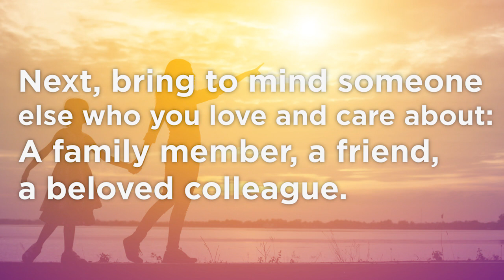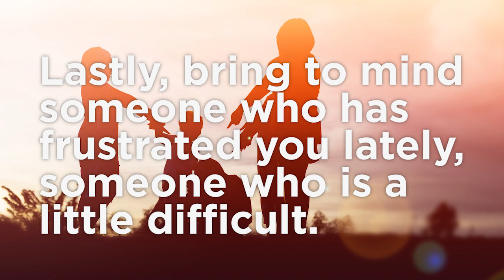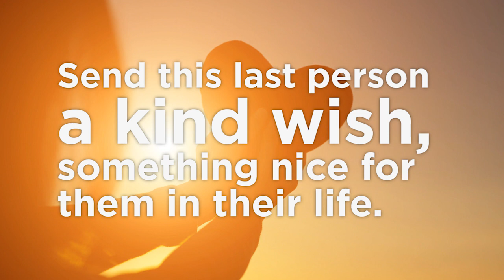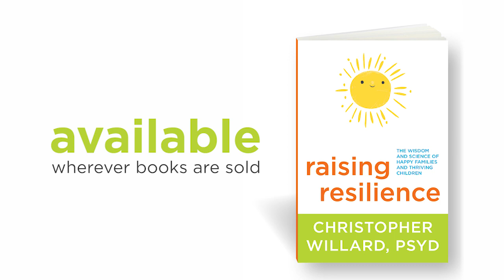How to Teach Children Compassion and Empathy | Christopher Willard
Mindful parenting tips you can share with your whole family to teach respect, compassion, empathy, and loving kindness to your children.

SOME QUESTIONS THIS VIDEO MAY ANSWER:
How do we build compassion?
How do I teach my child compassion?
Why teach compassion?
How can I teach compassion in the classroom?
How can I reduce my children's stress and frustration?
What is compassion fatigue?
How can I change my children's attitudes?
What is mindful parenting?
What is a useful mindful parenting book?
How are mindful children's mental health?
How do I practice mindfulness with my family?
What are some family mindfulness practices?

About Christopher Willard
CHRISTOPHER WILLARD, PSYD, is a clinical psychologist and consultant specializing in bringing mindfulness into education and psychotherapy. The author of Child’s Mind (Parallax, 2010) and other books on the topic, Dr. Willard lives in Cambridge, Massachusetts and teaches at Harvard Medical School and Lesley University.

About Raising Resilience
Raising Resilience brings parents and educators a blend of practical science and spiritual wisdom to set children on a path of healthy growth and maturation. Dr. Christopher Willard presents ten principles along with supplementary practices and skills that we can model and share with kids of all ages to help them manage challenges and reach their full potential.

Raising Resilience, published October 1, 2017
Read the book: